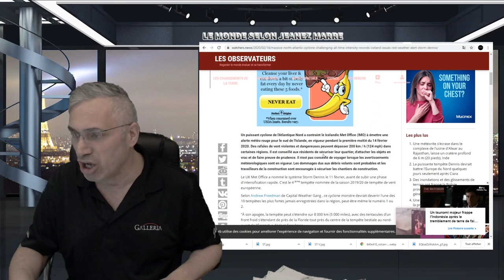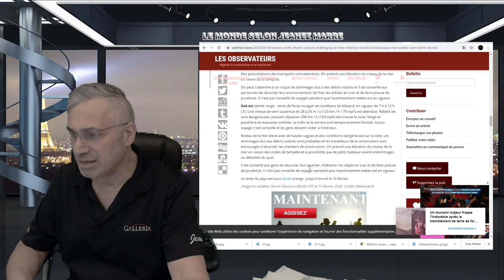DERNIÈRE HEURE; L,ISLANDE EN ALERTE ROUGE AVEC LE PASSAGE DE LA TEMPÊTE DENNIS!